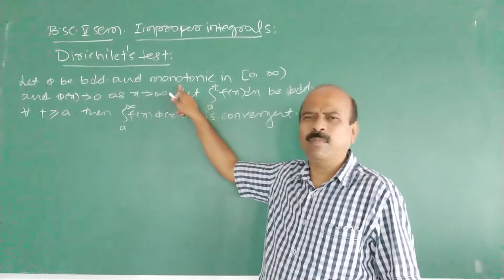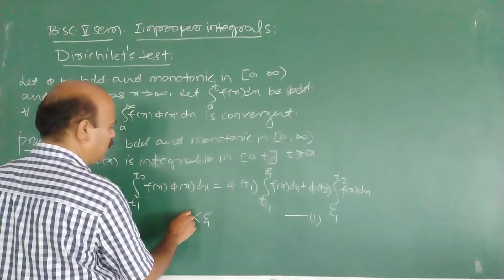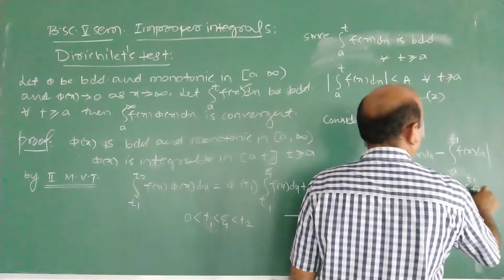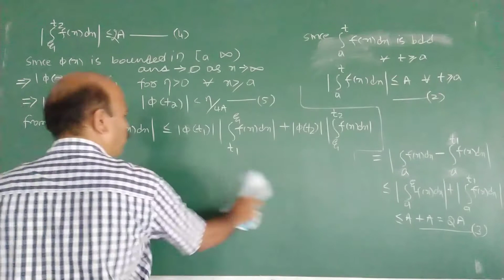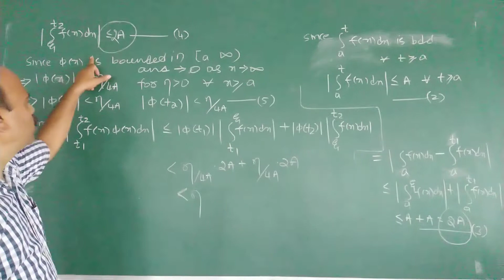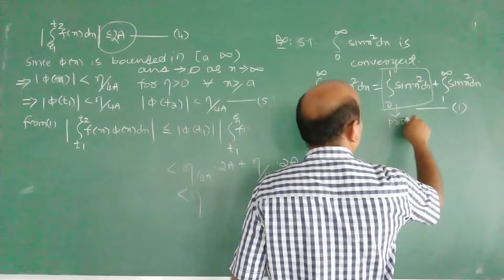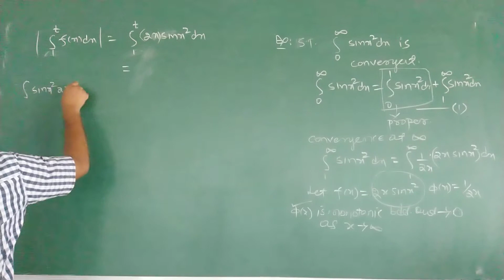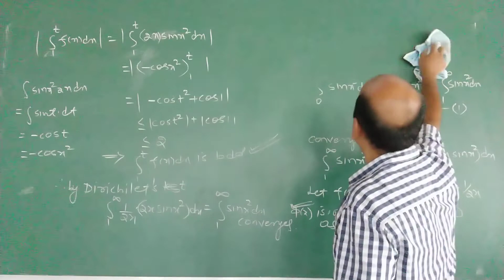IMPROPER INTEGRALS PART 11Bsc v sem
Dirichilets test for the convergence of product of two functions